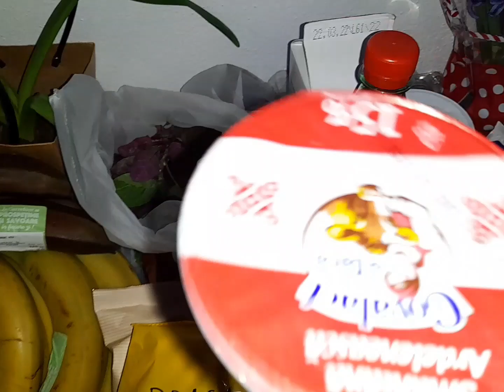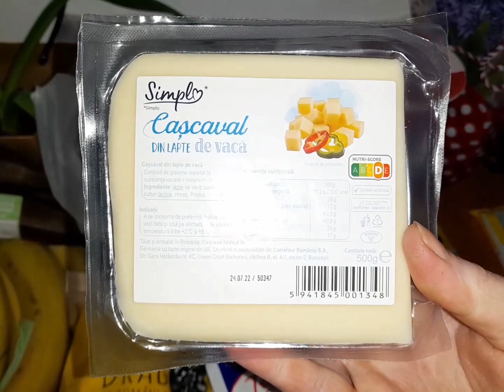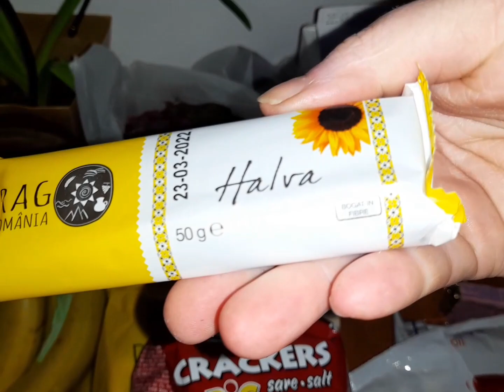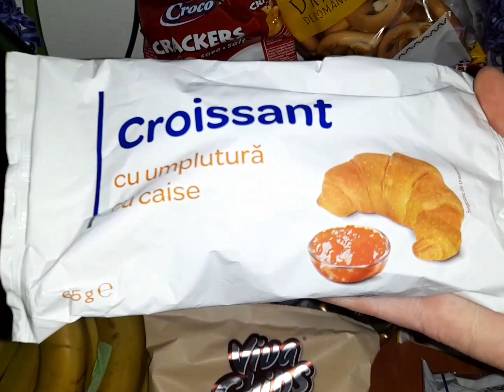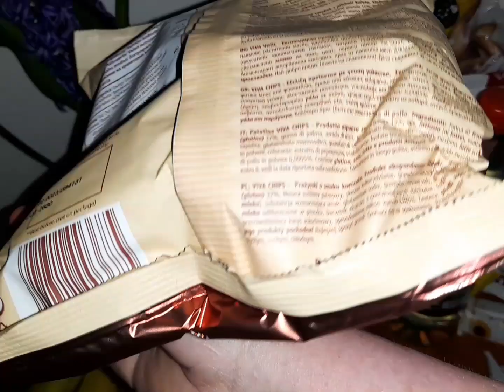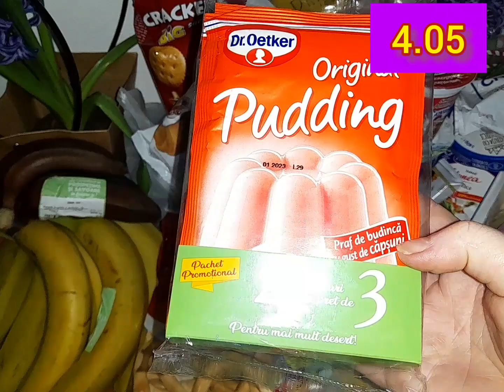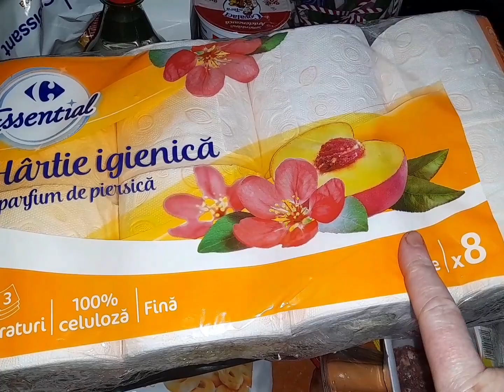Cumpărături cu preturi 🥰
astăzi vă prezint câteva cumpărături  Carrefour
va mulțumesc pentru susținerea voastră
weekend plăcut